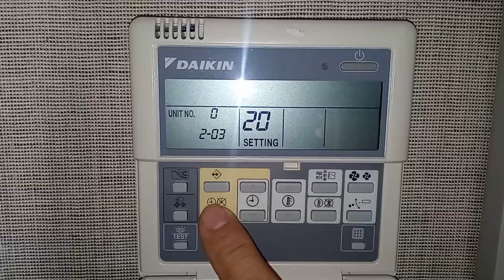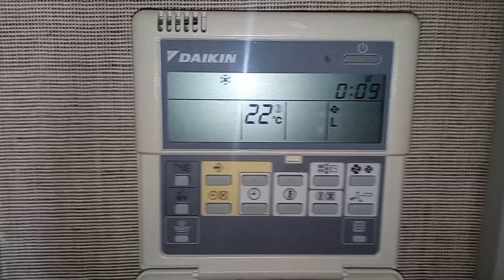Termostato Daikin BRC1D52 👉 Selección Sensor de Temperatura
Si está buscando información detallada sobre el termostato Daikin BRC1D52, ¡ha llegado al lugar adecuado!
 En este video, te muestro paso a paso a como seleccionar el sensor de temperatura de trabajo, de la unidad interior por defecto,
lo cambiaremos a nuestro control remoto alambrico o termostato Daikin.

El termostato Daikin BRC1D52 es un termostato diseñado para controlar equipos de aire acondicionado y bomba de calor,
 y cuenta con una amplia variedad de características y modos de funcionamiento. En este video,
te guiaremos a través del menú 20 que es el que nos interesa engtrando en el parametro 2,
podremos elegir entre sonda del equipo o sonda de termostato.

Esto es útil para controlar el equipo con una temperatura mas ajustada a la realidad.
Es importante entender cómo está funcionando tu sistema de aire acondicionado, y te permitirá hacer este ajuste si es necesario.